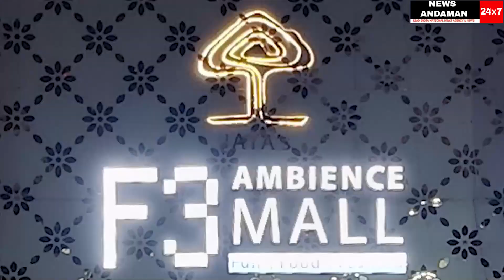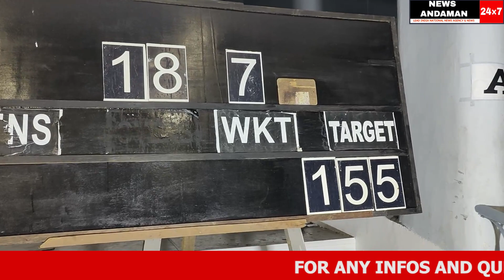Andaman Administration ke players ne Kiya kamaal, CAAN XI ko di kadi takkar